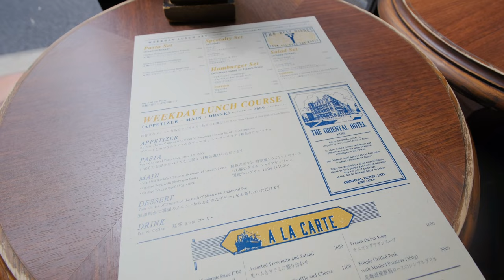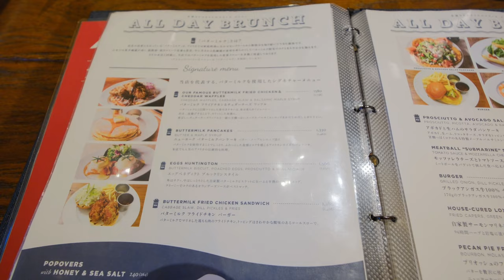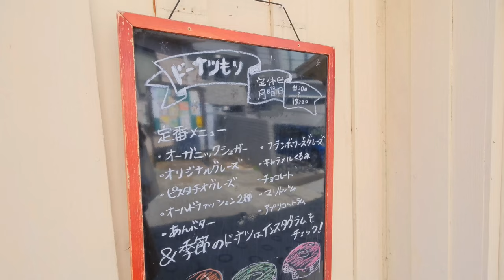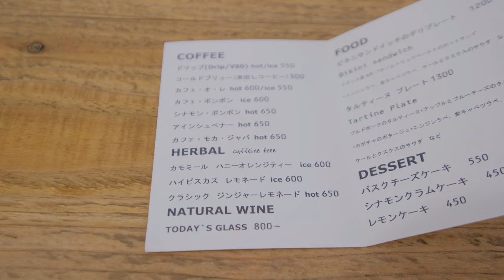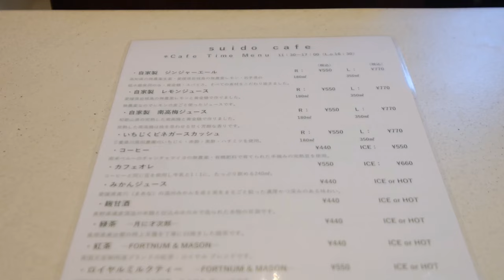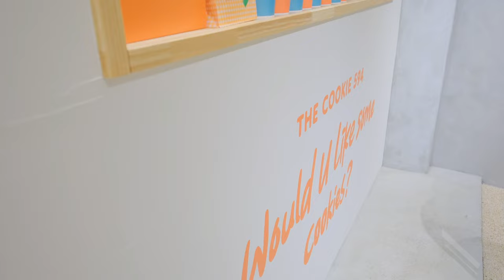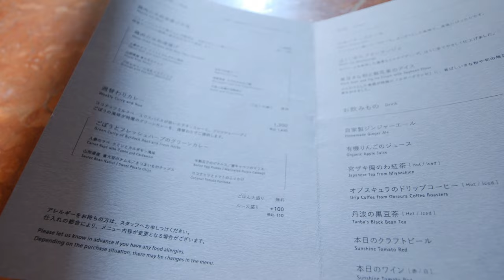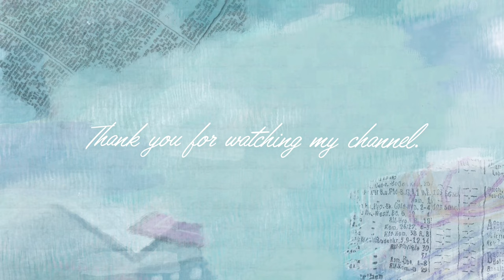東京のおすすめカフェ15選 | 新宿・原宿・神楽坂・銀座・新大久保 | 東京カフェ巡りvlog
東京にはおしゃれながいっぱいあります。
今回はお勧めの東京のカフェを紹介します。

⏳目次
0:00　オープニング
00:16　6th by ORIENTAL HOTEL
01:44　Nomu Cafe
03:19　BUTTER MILK CHANNEL
04:07　Elm Green Coffee
06:06　WEEKENDERS COFFEE All Right
07:10　ドーナツもり
08:10　trevo COFFEE&MEALS
09:46　COMME D'HAB
10:47　Suido Cafe
12:31　Place/ne °
13:16　THE COOKIE 594
14:58　Sta.神田
16:48　銀座のジンジャー
18:09　The Alley

編集：VLLO